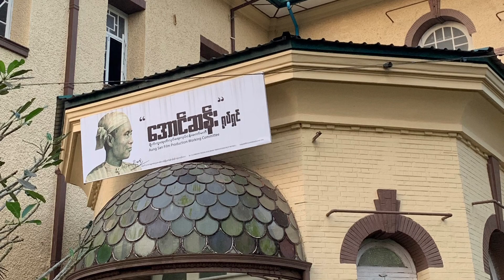Dir. Lu Min “never accept” that military steal his General Aung San film, Yuki heard in prison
Dir. Lu Min has told Japanese reporter, Yuki Kitazumi, in the Insein prison that he would never accept that the military continues production of his film, General Aung San the movie, after his arrest. Yuki reports Dir. Lu Min’s words.